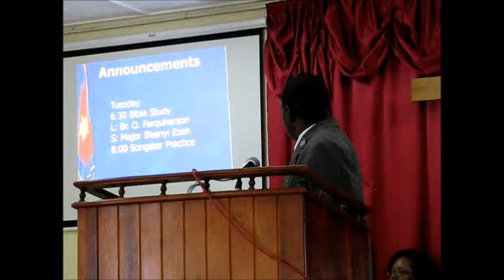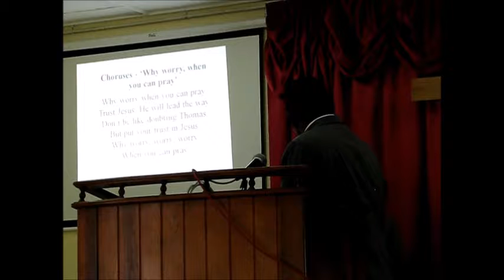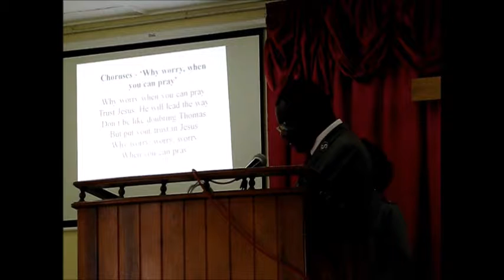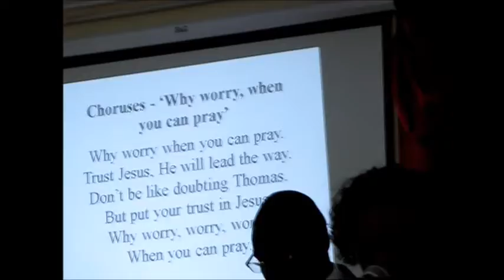pyle's at raetown hol mtg sun 23 april 2017 video #7